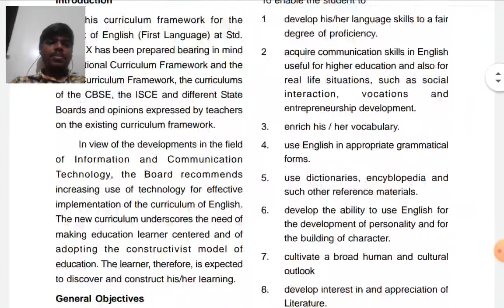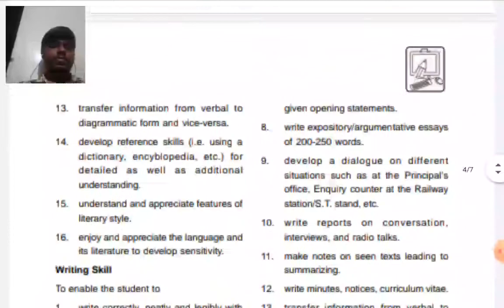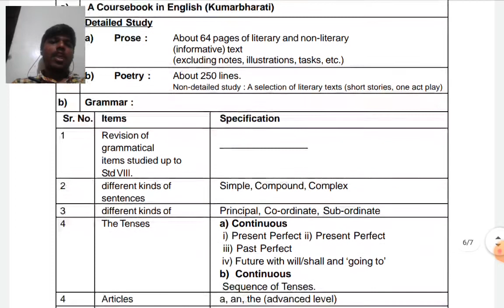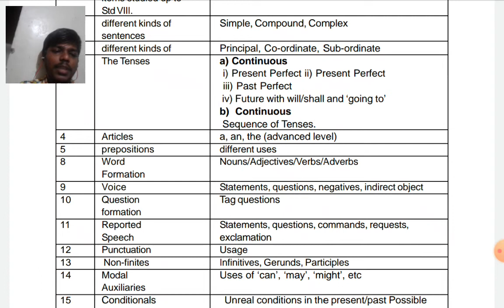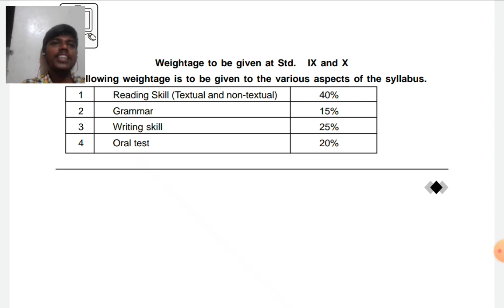MAHARASHTRA SSC BOARD ENGLISH PAPER PATTERN 2021 (VIP) IMPORTANT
welcome Students one more video from Educationaholic channel.
Today I had given you a Mh board ssc exam english paper pattern.

dear friends plz support to cross 1000 subscribers and 4000 watch hours.